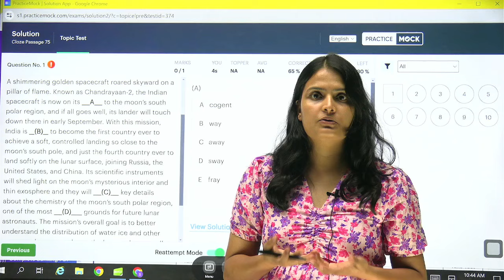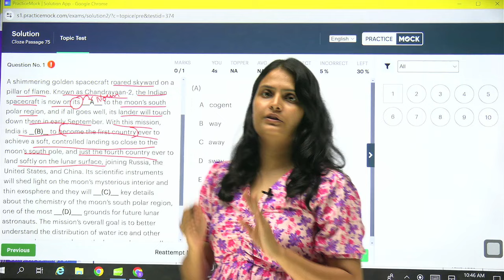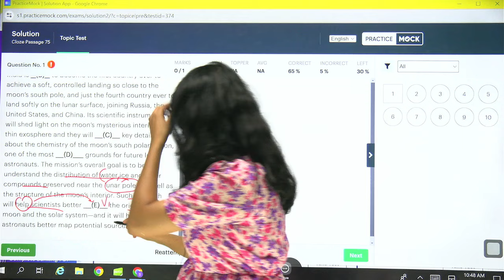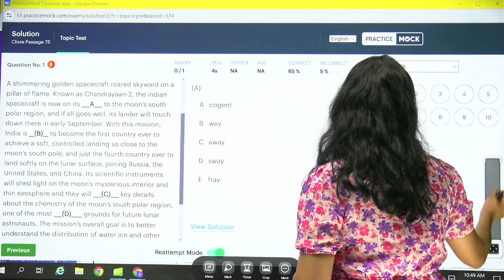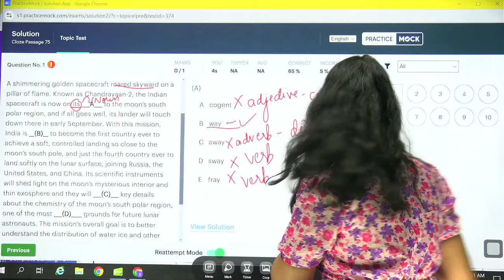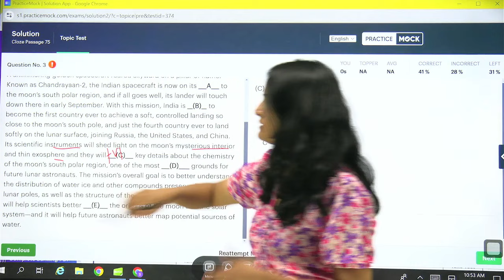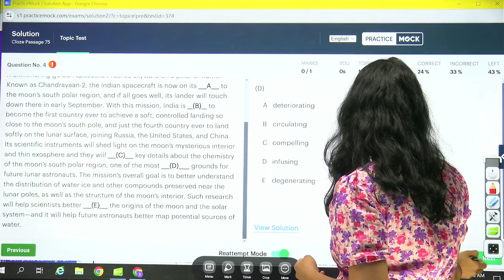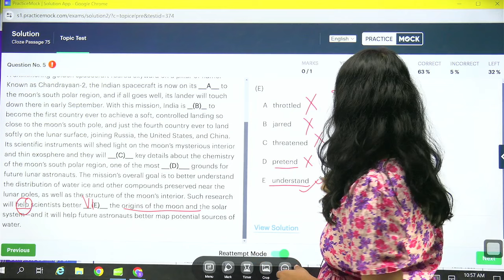Cloze Test | RRB PO | RRB Clerk | IBPS PO | PracticeMock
Cloze Test | RRB PO | RRB Clerk | IBPS PO | IBPS Clerk | PracticeMock | Deepty Ma'am